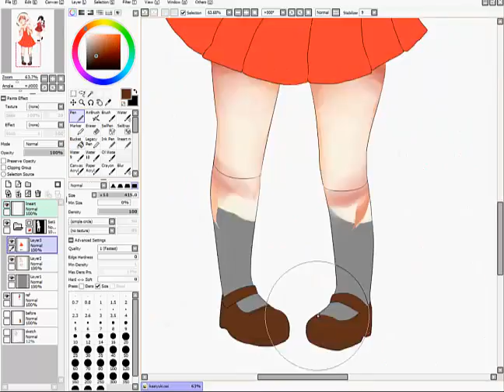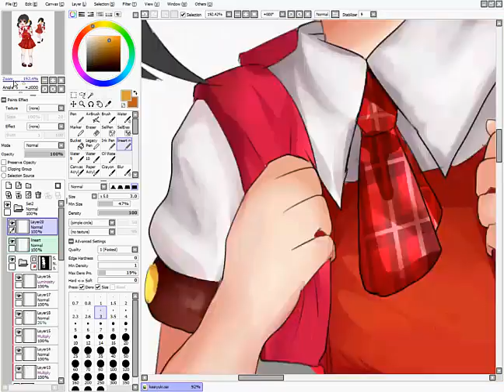yuki Kaai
Old